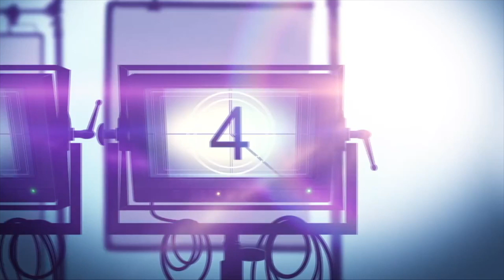AFI '19 Interview: Director Kantemir Balagov on 'BEANPOLE'